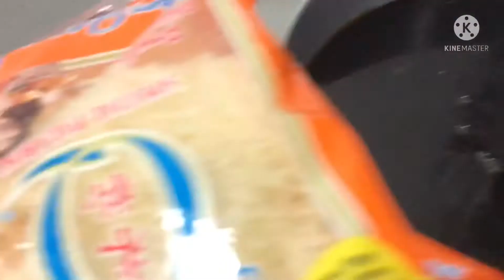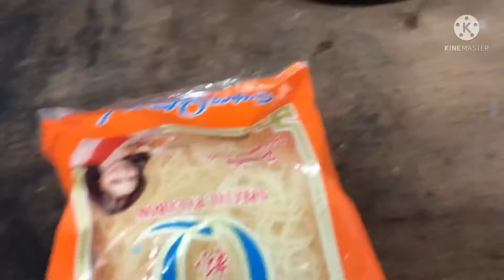Event Is 30pax 4 Main Dishes Beef,Pork,Chicken,& Fish Fell-it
Beff With Broccoli
BBQ Sauce Pork Ribs
Chicken Gordon Blue In Creamy Sauce
Fish Fillet In Creamy Lemon Butter Sauce
Coffee Jelly Dessert
Pancit Palabok